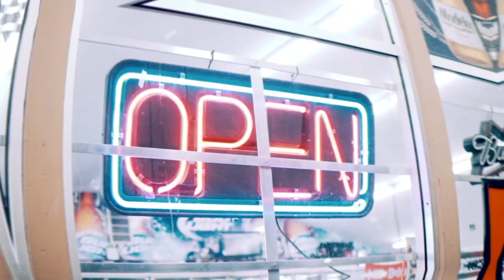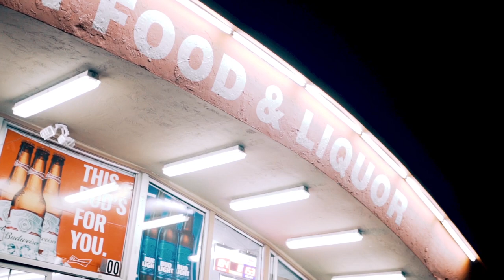Sauce King Ash - Secret Sauce | Dir. @SUPERGEBAR (prod.DreDay)